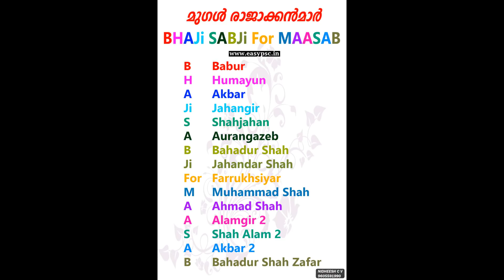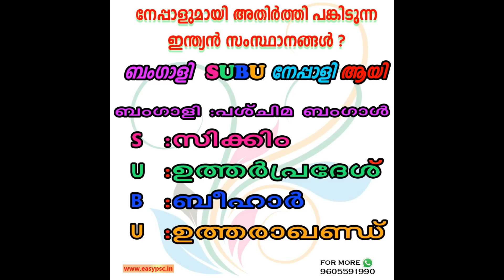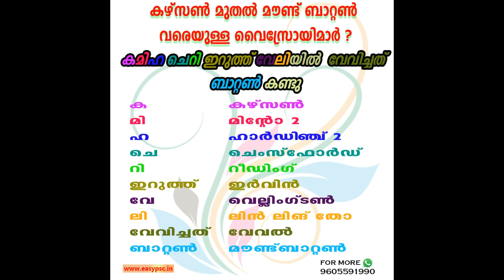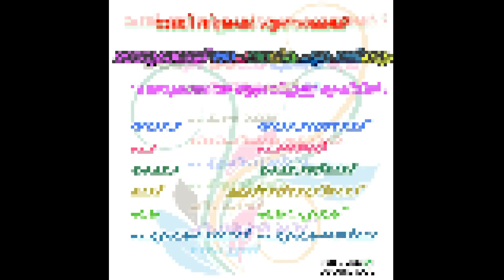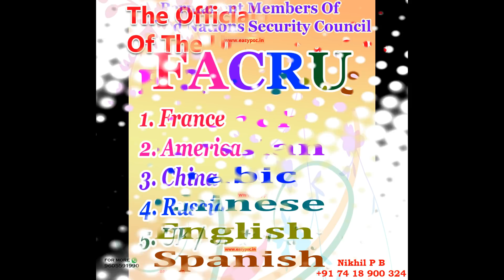പഠനം രസകരമാക്കാന്‍ ഇതാ ഏറ്റവും പുതിയ മെമ്മറി കോഡുകള്‍ | KERALA PSC MEMORY CODE